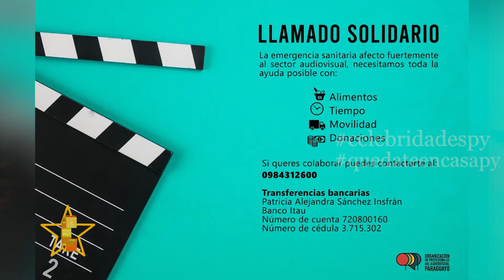PATRICIA SANCHEZ REPRESENTANTE DE LA OPRAP EN CELEBRIDADES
CAMPAÑA SOLIDARIA PARA AYUDAR A TRABAJADORES DEL AUDIOVISUAL. EN PARAGUAY